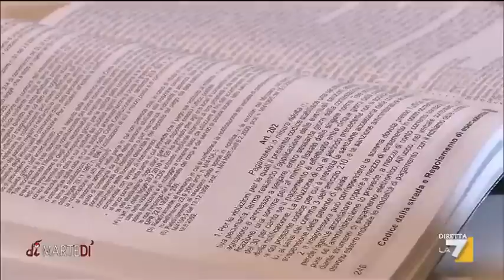Attenzione al pagamento delle multe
Se pagate le multe con carta di credito e bonifico fate attenzione perché non è certo che risultino saldate. Il servizio di Filomena Leone